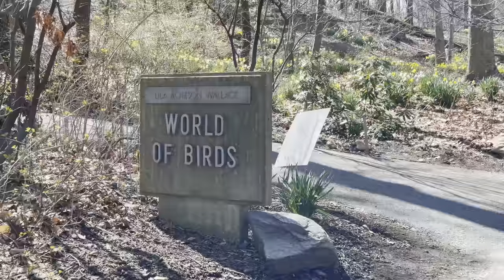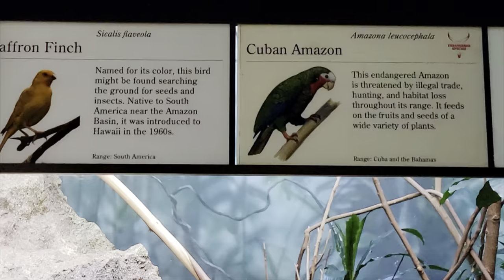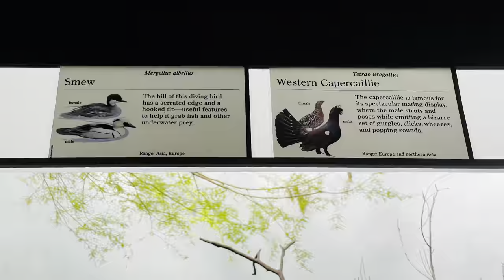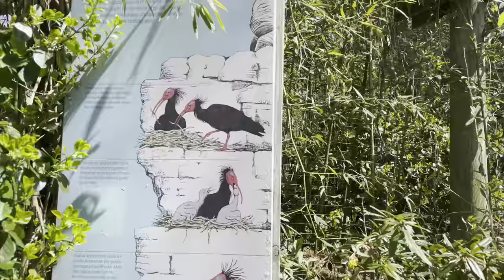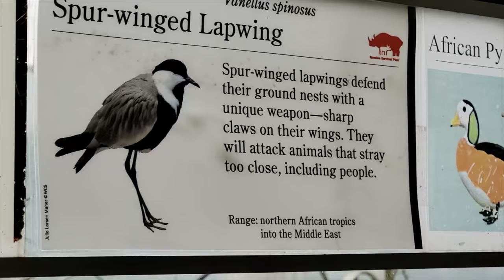4K அமெரிக்காவில் இத்தனை பறவை வகைகளா | Bronx Zoo in tamil Ep 02 | New York Zoo | USA tamil vlog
Hai friends...In this video , i have taken you to "The  Bronx Zoo ".Bronx Zoo is located in New York , USA.It was opened in 1899.It is one of the largest zoo in usa .The zoo is home to more than 4000 animals of 650 species.It is a perfect place to spend time with your kids.

     I hope that you guys enjoyed the video . If you have not watched my " Bronx Zoo Ep01 " please click the link given below.